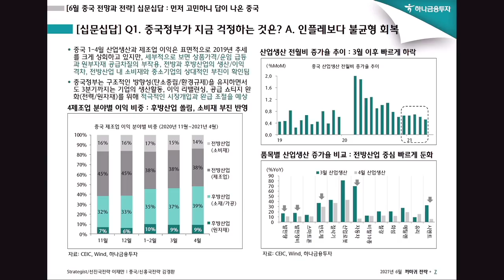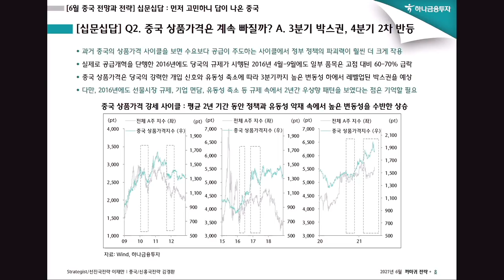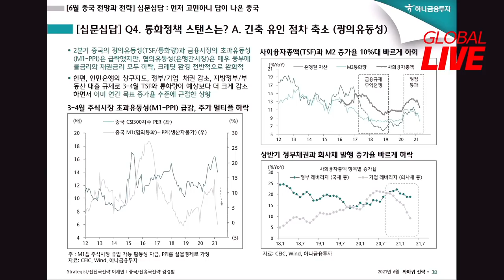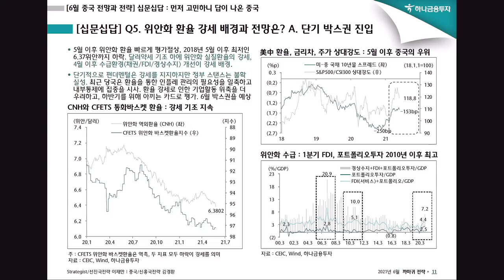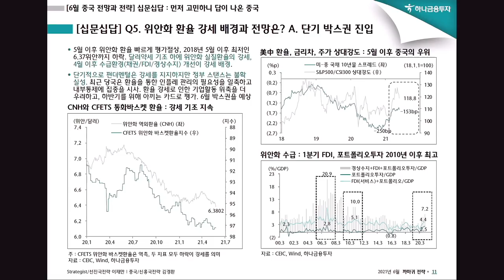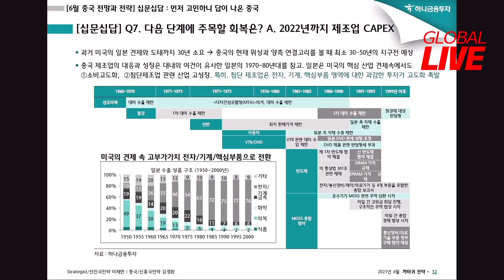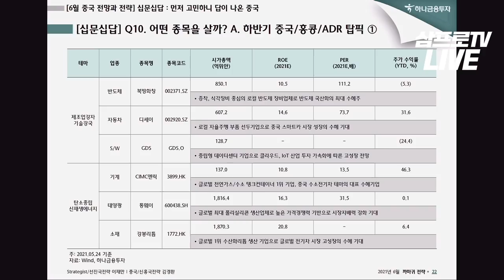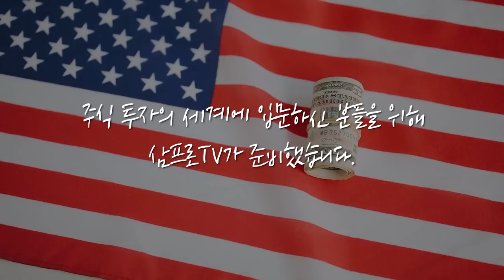[글로벌 이슈체크] 중국 정부의 1번 고민은 불균형 회복 f. 하나금융투자 김경환 팀장